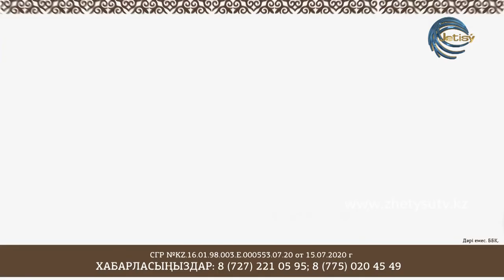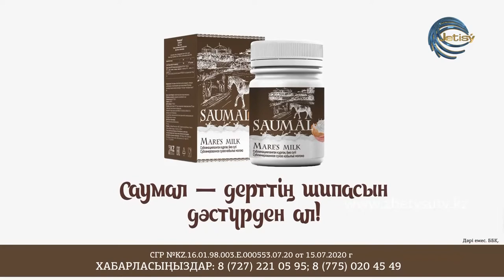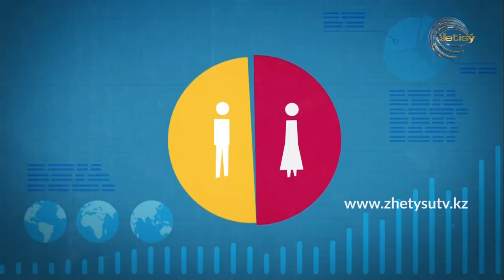СЫРАЛҒЫ - ӘЙЕЛ МЕН ЕРКЕК ТЕҢ БЕ? / МАНАТ ӘЛИҚЫЗЫ - ӘЙГЕРІМ БАҒЛАНҚЫЗЫ (27.11.20)